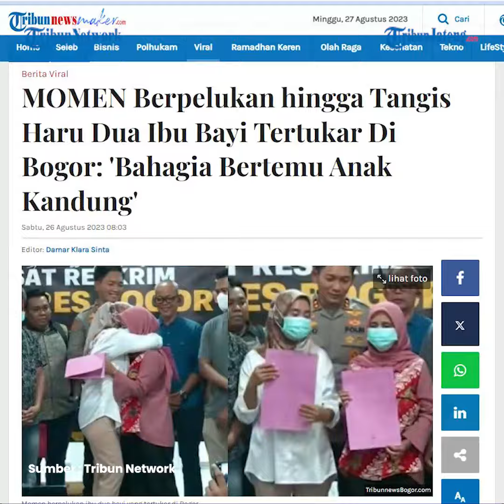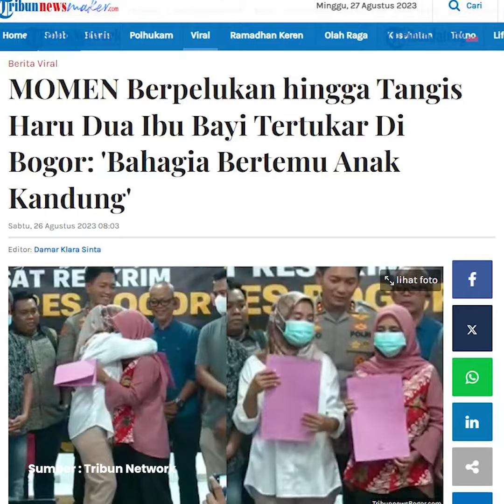Viral 2 Ibu Bayi Tertukar Menangis Berpelukan Bahagia Bertemu Anak Kandung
Viral momen berpelukan dua ibu bayi di Bogor yang anaknya tertukar. Mereka mengaku bahagia lantaran bertemu dengan anak kandung.

Seperti yang diberitakan sebelumnya, seorang ibu tengah memperjuangkan mendapatkan anak kandung yang sempat tertukar.

Kini usahanya berbuah hasil, bahkan tes DNA sudah keluar dan menunjukan hasil yang postif.

Kedua ibu bayi yang tertukar ini nampak sangat menangis haru.

Editor                 : daf